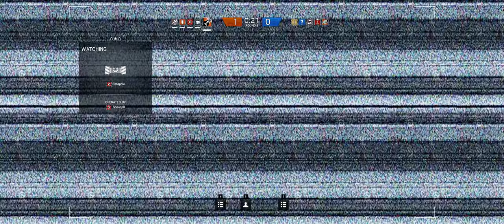Rainbow Six Siege + Part 136 + House TDM Hostage + cts crew